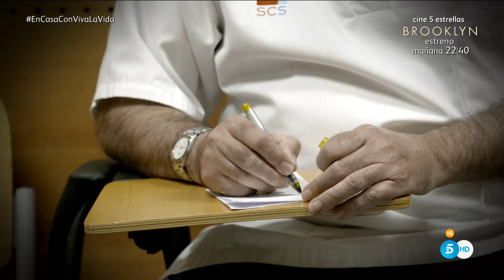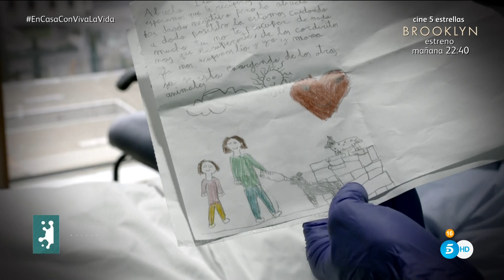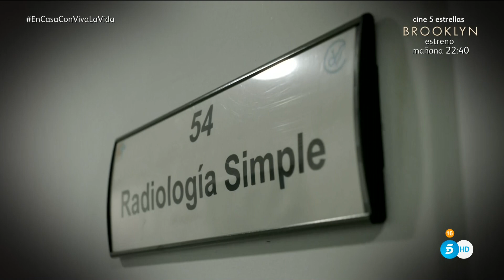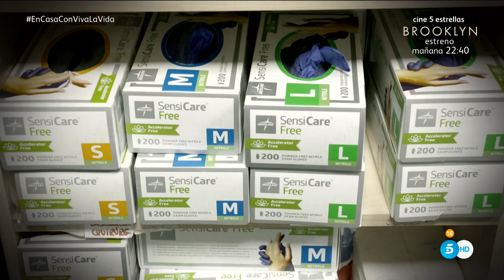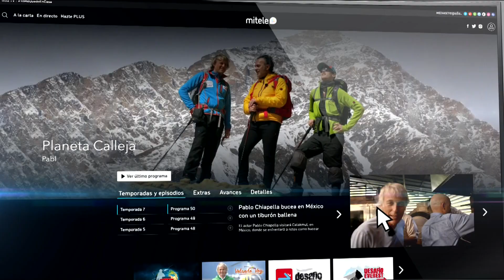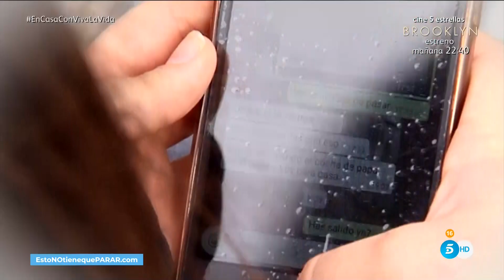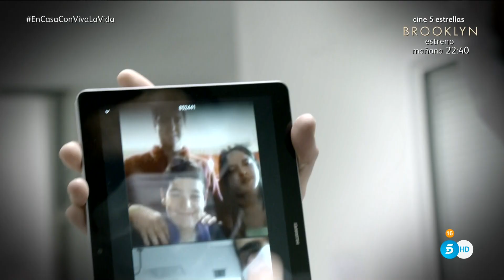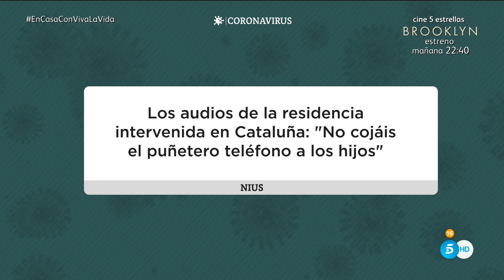Reportaje Hospital Valdecilla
Empieza en el minuto 8:00